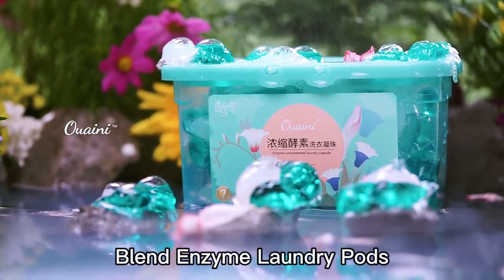Independent three-chamber laundry capsule designs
Independent three-chamber laundry capsule designs, helps to maintain the activeness of ingredients.

Maximizing the effectiveness of the ingredients.